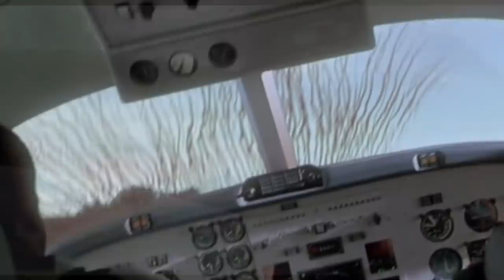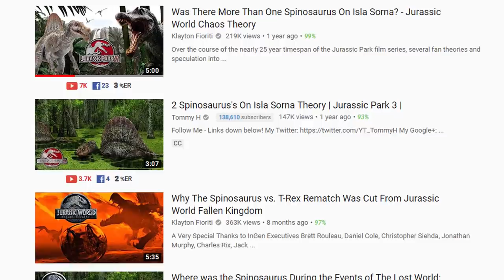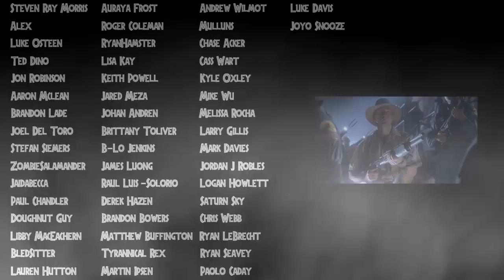The Real Reason The Spinosaurus Followed The Humans Everywhere In Jurassic Park 3?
Hey guys! In this video we talk about the real reason the Spinosaurus followed the humans everywhere in Jurassic Park 3. Now I'm sure you can already tell after listening to the video, but I am pretty sick. I am going to try to keep making videos for you guys over the next few days but wow I have a serious cold. Anyways in this video we discuss some stuff mentioned by William H Macy in a JP3 interview as well as the whole plane crash ordeal that takes place with the dinosaur at the beginning of the movie. The motive he has might just be a little bit of revenge...the phrase "Who hit me?" Alan Grant mutters earlier could be a pretty interesting coincidental phrase that the spiny boy keeps replaying in his head while he's hunting down the humans! Hope you all enjoy! :D

Also, I want you guys to know that I have 2 Discord servers set up for you all to have fun with (one for Nublar and one for Sorna)

However I haven't been promoting them in the descriptions recently because of youtube's really weird policies on having descriptions that link away from the site...just want you guys to know that you can find them by going to my channel itself! :D